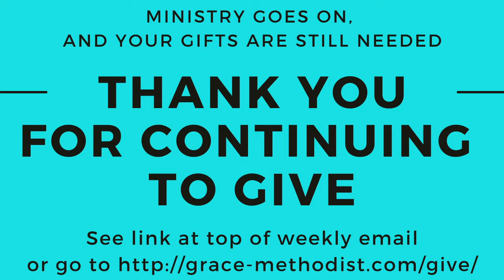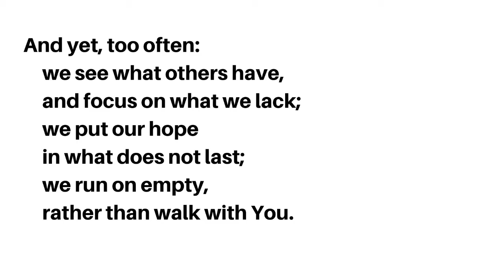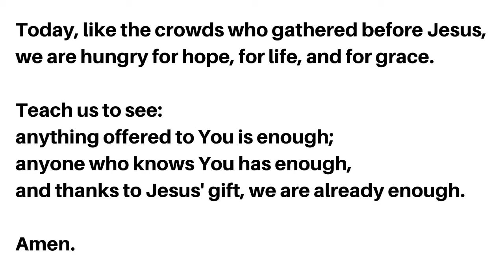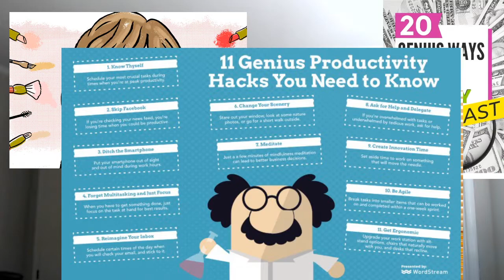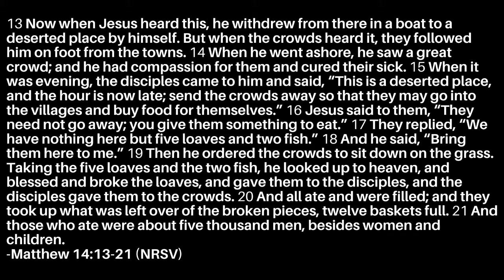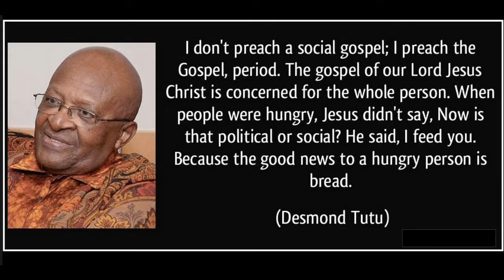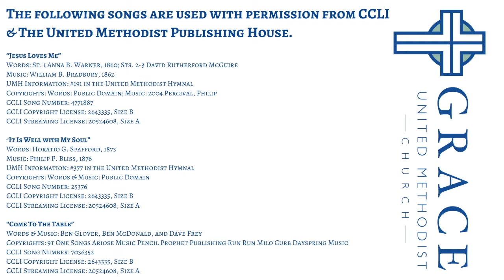Praying With Jesus, Part 3: Grace Worship 7.26.20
No prayer is too big - or too small! - for Jesus. Today we looked at the miraculous feeding of the 5000 explored why Jesus taught us to pray for "our daily bread."